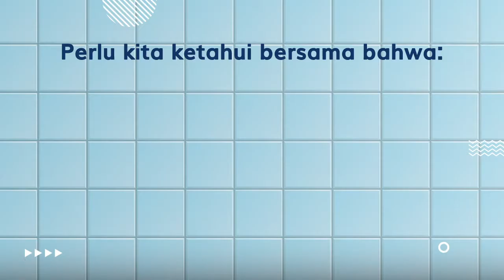Cara Membersihkan Masker Kain Dengan Benar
Di tengah situasi saat ini, masker menjadi atribut wajib bagi kita. Namun, tidak hanya sekedar menggunakan saja, menjaga kebersihan masker kain menjadi hal penting yang harus Teman Mantap perhatikan demi menyelamatkan kesehatan diri sendiri dan orang di sekitar kita.